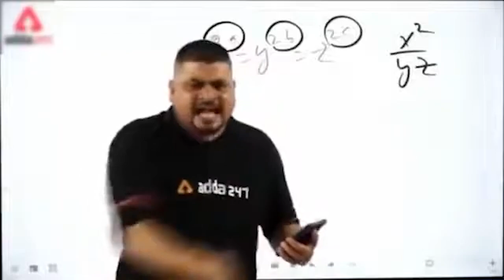Kidnapping our friend from his uncle's wedding!!!